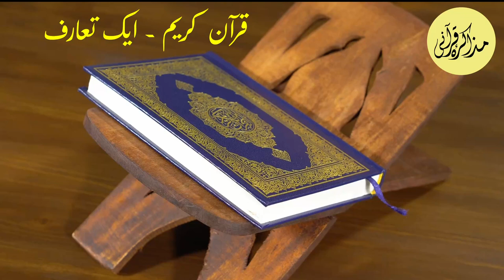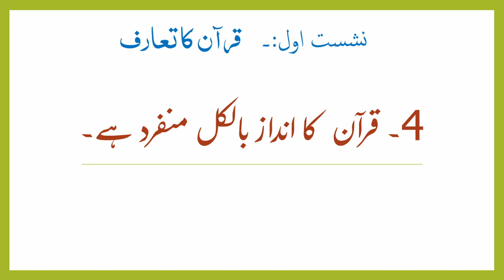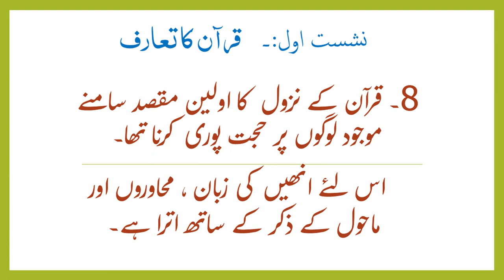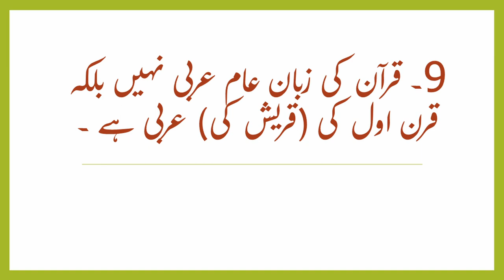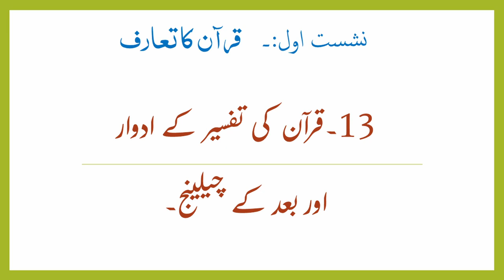Brief Introduction of Holy Quran Part-1 | Aqeel Ahmad | Quran Session 2023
It is a recording of Quranic Muzakra Session being attended by people who have interest in learning, discussing and talking about Quran and it's content.
Agenda of this session was to see into the Quran for it's nature, history and content.